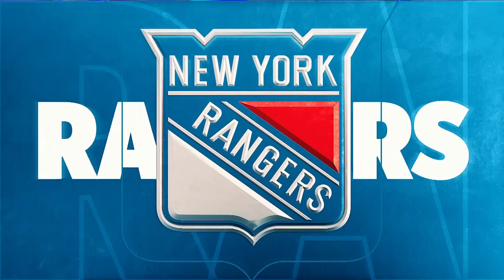Rangers 3 Goal 2nd Period Bests Flames | New York Rangers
John Giannone and Steve Valiquette break down and analyze the New York Rangers first win streak of the season as the Rangers go into Calgary and defeat the Flames. The Rangers had 2 power play goals in the 2nd period which would be the difference maker. Igor Shesterkin had 23 saves in the win.

About MSG Networks: MSG Networks Inc. (MSG Networks), an industry leader in production and content development, is comprised of two sports and entertainment networks, MSG Network (MSG) and MSG Sportsnet (MSGSN), as well as MSGNetworks.com and MSG Plus.